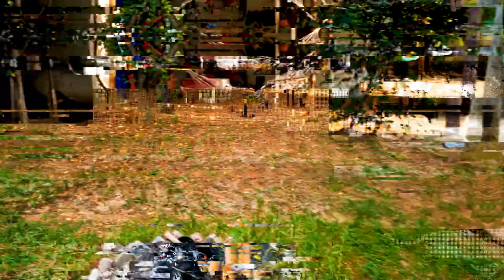HASTANEYE ZOR YETİŞTİK. ÇOK KORKTUK (Şehirden Köye Göç, Köy Hayatı)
Bu video şehirden köye göç ettiğimizden beri en stresli videomuz oldu. Köy hayatımızın en gergin günüydü.

Allah'tan artık yalnız değiliz ve yanımızda büyüklerimiz var. Çok farklı amaçla çekmeye başladığımız videomuz hiç düşünmediğimiz bir video haline geldi. Tabi o an video çekmeyi düşünemediğimiz için kameraya yansıyan kadar bir bölümünden günümüzü size aktarmaya çalıştık.

Annemize ve kardeşlerimize yanımızda oldukları ve verdikleri destek için çok teşekkür ederiz, iyi ki varlar.

Bu defa heyecanlı bir seyir olacak...